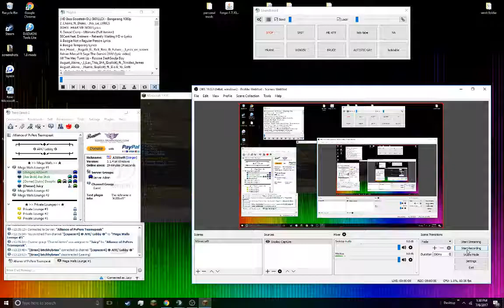THIS GAME IS TOO EASY (Minecraft Zombies #2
We beat the game A SECOND TIME!